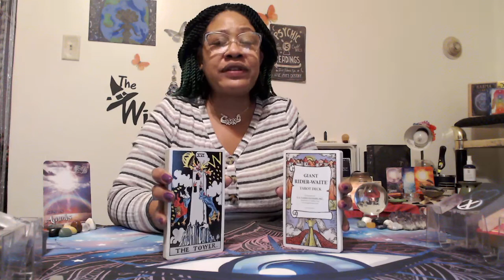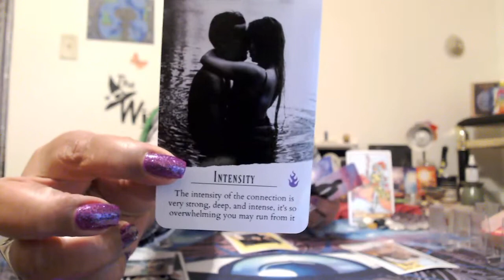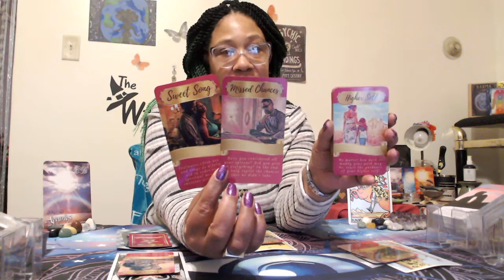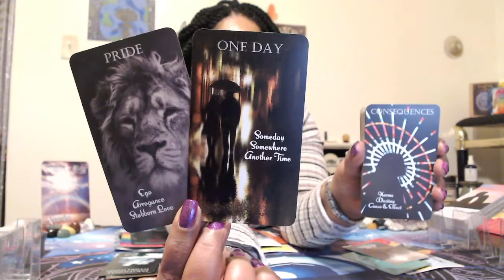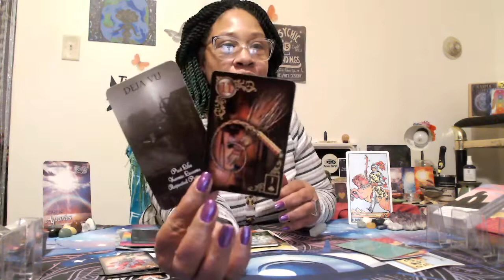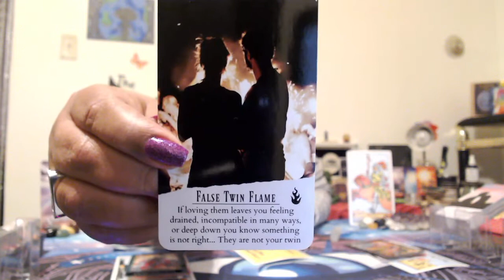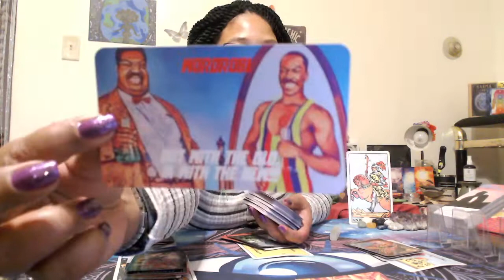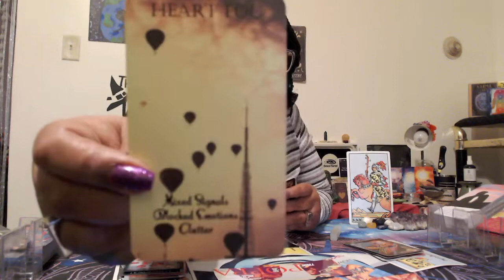AQUARIUS, CEXXI or MESSI